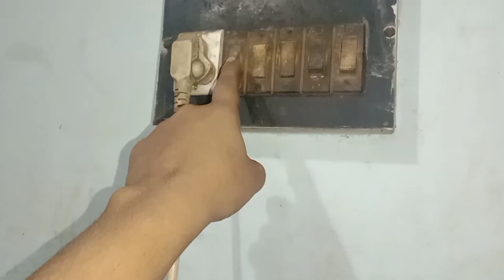മുൻ മുഖ്യ മന്ത്രി ഇ.എം.എസ് ന്റെ ഞങ്ങളുടെ നാട്ടിലെ മന //day in my life